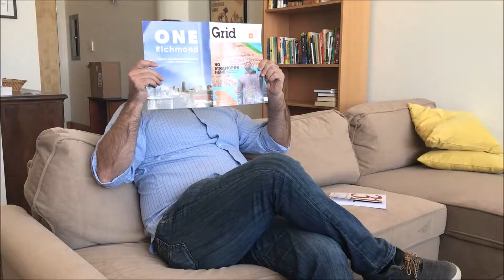Understanding the Facebook Algorithm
Posting on Facebook requires a lot more than you might think. If you're not paying for your posts to be seen, you're competing on content. So make great content and you'll be rewarded by Facebook (and your fans) with lots of free impressions.